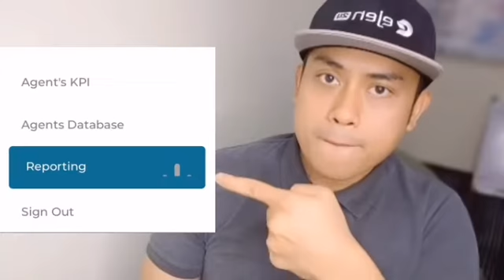Tuan Hafiz Customer Success Executive cerita kaedah memantau ejen yang cekap merekrut ejen.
Hi Founders!👏😁
Nak Tengok Dekat Mana Top Recruiters Anda?
Jom Layan Video Pendek Ni!
Selamat berhujung minggu bersama keluarga tersayang! 😁👍
Hafiz
Team Customer Success
EJEN2U
Terdapat RAMAI Founder syarikat, setelah setahun menggunakan sistem Ejen2u, kini turnover syarikat meningkat berkali-kali ganda mencecah JUTAAN RINGGIT!!!.
Tekan link biru ini, Menonton sistem dan bertanya soalan sehingga puas adalah PERCUMA.
Ejen2U adalah merupakan platform pengurusan ejen dan stokis secara online 24 jam akses, dimana-mana sahaja, pada bila-bila masa...
Ejen2U adalah merupakan sistem yang dibangunkan untuk founder2 produk yang ingin uruskan ejen2 dan stokis2 ikut tahap (level) tersendiri...
Master Stokis, Stokis, Master Ejen, Mini Ejen, Ejen, Dropship dan apa sahaja nama dan status usahawan ejen, Ejen2U sedia bangunkan untuk anda...
Ejen2U akan susunkan segala urustadbir ejen dan stokis anda secara SEHALA... Founder2, ejen dan stokis boleh setkan penempahan, pembelian, pembinaan invois, pembinaan resit, pengurusan courier dan pembayaran komisyen secara sehala dan mudah...
Ejen2U ditempa oleh subject matter expert didalam industri ejen dan stokis lebih 20 tahun...
Ejen2U mempunyai ciri-ciri unik bersifat kepemimpinan dan berpsikologi positif seiring dengan semangat kerja berpasukan ejen dan stokis... Ejen2U menyediakan ruang untuk founders memberikan ganjaran dan pengiktirafan kepada ejen dan stokis agar dapat membakar semangat juang mereka untuk terus-mnerus setia berjuang bersama founder syarikat...
Ejen2U adalah merupakan syarikat Tech Start Up yang mendapat pelaburan khas dari Silicon Valley Amerika Syarikat...
Jelas menunjukkan bahawa Ejen2U adalah merupakan syarikat yang berprestij seantero dunia... Lebih menarik lagi, anda sebagai founder produk yang ingin meraih sales JUTAAN RINGGIT, inilah masanya untuk anda dapatkan khidmat Ejen2U... Kami barisan pengaturcara (programmers), support, communication, sales, marketing dan admin Ejen2U sedia untuk memberikan servis paling PREMIUM & MURAH khas untuk anda, kerana kini kami menyediakan promosi istimewa KHAS bagi founder2 yang TERAWAL menyertai/melanggan sistem dengan Ejen2U...
Anda boleh saksikan sendiri terdapat ramaaaiii founders menikmati capaian sales mencecah JUTAAN RINGGIT dalam masa kurang dari 12 bulan!...
YA... Ejen2U bukan sebuah syarikat yang menawarkan servis meneka dalam kesamaran, Ejen2U menawarkan servis seiring dengan pengalaman kepuasan ramai founder yang sangat gembira dan berterima kasih dengan Ejen2U...
Usah bertangguh peluang yang terhidang didepan mata, cepat-cepatlah tekan link biru WhatsApp pada copywriting ini...
Pegawai Ejen2U akan memberikan servis yang paling optimum khas untuk anda!
Menonton sistem dan bertanya soalan sehingga puas adalah PERCUMA.